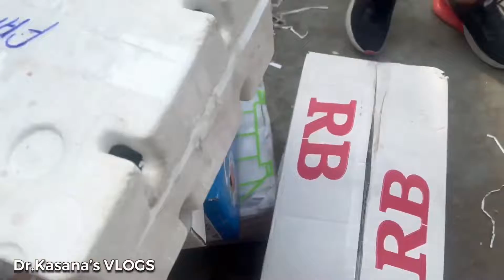आरु के साथ हो गया प्रैंक / Dr.Kasana's Vlogs